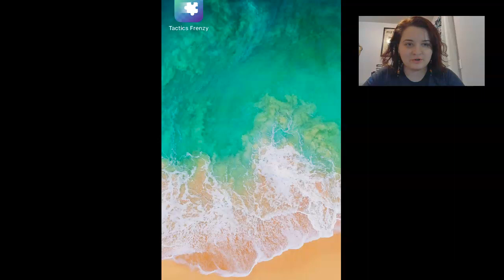Friendly Frenzy II - I got the membership!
Welcome back to Daytoday Chess ! It has been a long time since my last post, but I am looking forward to creating more content.

My first video after purchasing Magnus Carlsen's new app - Tactics Frenzy.

In order to create this video I have used iphone mirror screen, Tactics Frenzy and Screencast-o-matic .